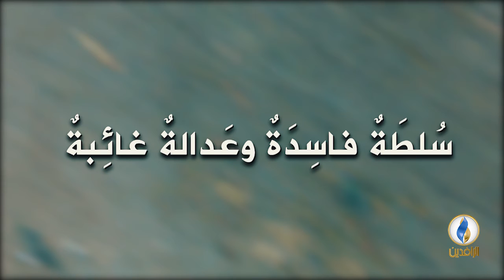برومو | سُلطَةٌ فاسِدَةٌ وعَدالةٌ غائِبةٌ